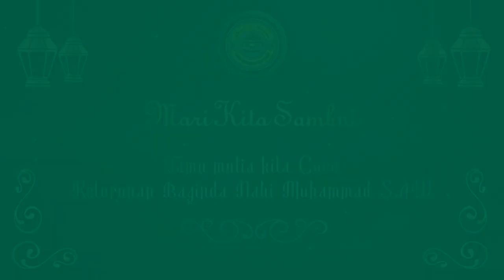Contoh Video Undangan Pengajian, Undangan Maulid Nabi Muhammad SAW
Jasa Edit Video Promosi Contoh Video Undangan Pengajian, Undangan Maulid Nabi Muhammad SAW Atau

Daftar Isi
00:00 - Intro Pptpixel
00:18 - Contoh Iklan Profesional